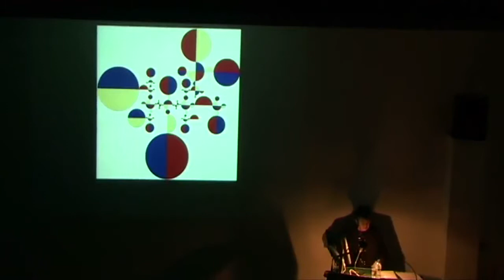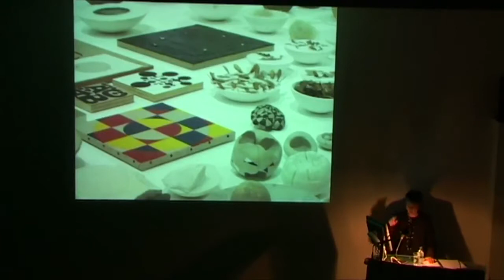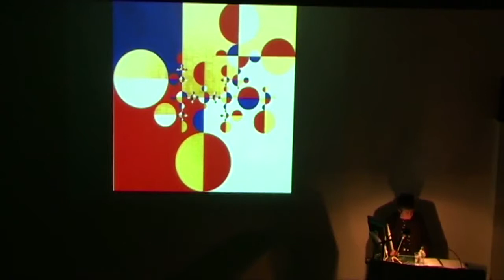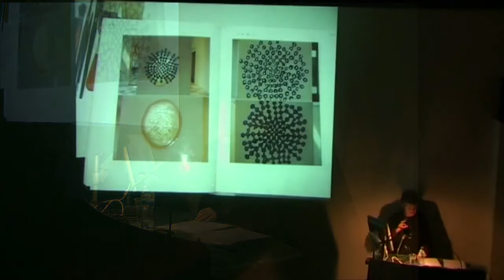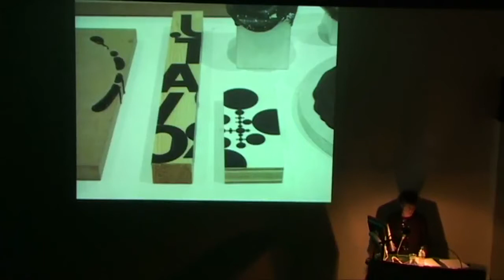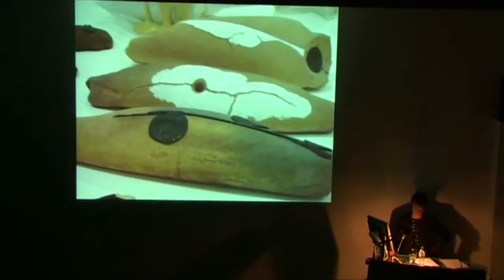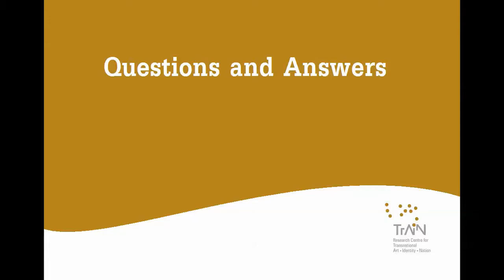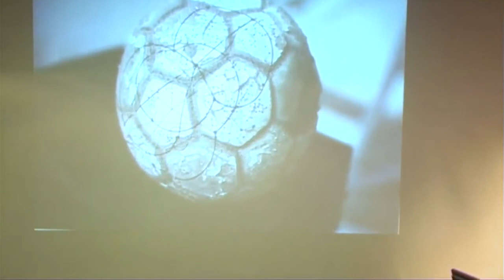Professor Briony Fer - Gabriel Orozco: Mobile Work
To coincide with the Tate Modern exhibition of the Mexican artist, Gabriel Orozco (Wednesday 19 January-Monday 11 April 2011), Briony Fer will discuss this artist's work and debate key issues around the themes of the transnational with Oriana Baddeley.

Briony Fer is Professor of History of Art at University College London. She has published extensively on 20th century and contemporary art. Key publications include her books; On Abstract Art (2000), and The Infinite Line (2004), both published by Yale University Press. She has written on many contemporary artists, including Gabriel Orozco, Roni Horn, Vija Celmins, Ed Ruscha, Rachel Whiteread, and David Batchelor. Much of her research has focused on the work of the American sculptor Eva Hesse, writing for the 2002 retrospective of the artist, curated by Elisabeth Sussman, at SFMOMA in 2002.

Professor Oriana Baddeley is Deputy Director of TrAIN and Associate Dean of Research for CCW.